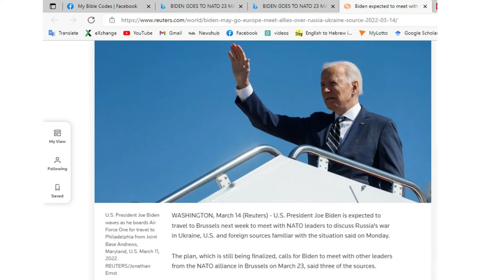Biden visits NATO 23/3/2022 Code show he comes with accusations / NATO postponement.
Joseph Biden goes to NATO today with accusations to get NATO to be his army in war against Russia.
If he success he will use this new found power against
CODE shows NATO will postpone this
which G-d is DOPE with.
Natural word display
4+ letter words
No bias inputs
Tight small matrix area searched (10 columns)